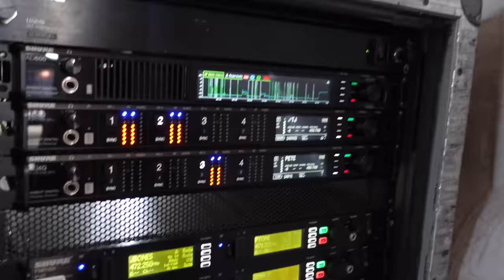Join Brothers Osborne On Stage For A Day | In Their Boots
Behind every amazing live concert is an entire crew of musicians and stage techs making it happen!

Join us for this episode of In Their Boots, where we join Logan Hanna, stage crew engineer for Brothers Osborne. Logan shows us some of the work that goes into prepping for a big show, including traveling with instruments, unloading, and setting up the stage. Stick around to listen in on sound check!

In Their Boots follows along and profiles many of the talented people behind the scenes of the genre. Our cameras and correspondents explore what it’s like making a living in and around Country Music.

About CMA:
Founded in 1958, the Country Music Association (CMA) is the premier trade association of the Country Music industry. Representing professionals making a living in Country Music globally, the organization serves as a critical resource of support and information, honors excellence in the genre and provides a forum for industry leadership. CMA is dedicated to expanding Country Music around the world through a number of core programs and initiatives including the organization’s three annual television properties—the CMA Awards, “CMA Fest” and “CMA Country Christmas,” all of which air on ABC. The organization’s philanthropic arm, the CMA Foundation, works tirelessly to provide equitable access to music education in order to create impactful change for students and teachers across the United States.